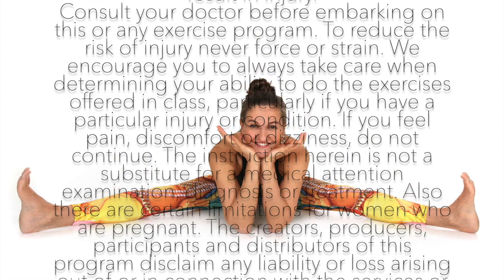Tutorial Cat - Mountain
This  Tutorial is about the Triyoga poses and transition we go through practicing Cat - Mountain.
This transition has 4 poses, cat, Mountain lift, Mountain and cat tuck. Wavelike movement through the spine, vertebra by vertebra will make you spine subtle and your  stabilising muscles along the spine strong. You don't need to master the poses straight away, allow time for the flow to unfold. Staying joyful and relaxed.
Love and Namaste

Dagmar